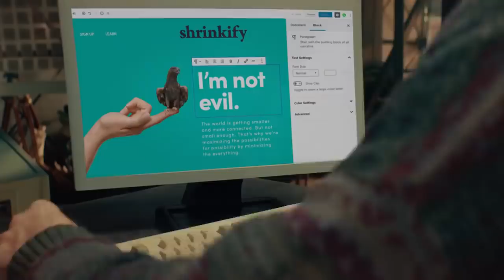Flat Earth in latest Wordpress commercial ✅